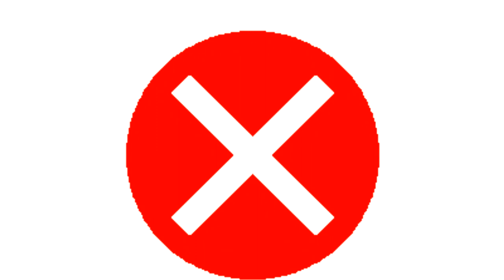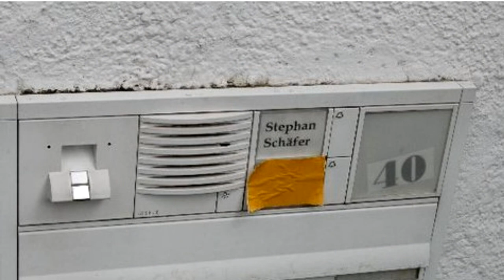S&K Pinocchio GmbH Die Betrügerschweine Jonas Köller und Stephan Schäfer, Der Anlagenbetrug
S und K
Mitwirkende Schauspieler, Komparsen, Statisten und natürlich "Unschuldige" an der 13 Jahre dauernden S&K-Party Frankfurt am Main, angerichteter Schaden ca. 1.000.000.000 Euro

Name: "Der Wahn ist kurz, die Reu ist lang" von Johann W. Goethe
Lustspiel in 3 Akten: Bewusst, unbewusst, unrechtsbewusst... oder wahrhaftig, authentisch, geradlinig.

Stephan Schäfer Justizopfer und Goethefan
Jonas Ufuk Köller Justizopfer und Goethefan
Igor Petri Justizopfer und Notar
Daniel Fritsch Vertriebsleiter und Opfer
Michael Oehme nannte sich Pressesprecher, Opfer
Hauke Bruhn Justizopfer und Geschäftsführer United Investors, Hamburg
Martin Schütz Opfer
Thomas Gloy Justizopfer, Hamburg
Bernd Zimmermann Justizopfer, S&K-Wertschützer und Diplom-Ingenieur
Dorothee Schöneich Opfer (Finanzwelt)
Agnes Ehlen Opfer
dazu kommen noch kleinkriminelle Schauspieler wie z.B.
Lukas Aaron Köller Opfer - passt auf das S&K Anwesen in der Klingenberger Straße 41 auf. Macht aber keine Angaben bei der Polizei als Beschuldigter. Ebenso passt er auf die beiden viebeinigen Katzen von Jonas Ufuk "Luna" und "Flecki" auf, die wiederum auf die "Luna und Flecki Asset Management GmbH", die am Briefkasten ablesbar ist. Kapiert?
Renate Köller Opfer
Thomas Köller Opfer
Stefan Krüger Treuhandopfer und Statist aus Mölln
und andere momentan noch Unbekannte

Aufführung demnächst im Landgericht Frankfurt am Main nach einer Anklageschrift der Staatsanwaltschaft Frankfurt am Main...